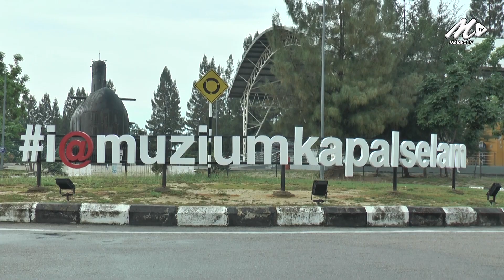Muzium Kapal Selam Melaka Simbol Kemajuan Pertahanan Maritim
Kedatangan kapal selam itu membuatkan rakyat negeri ini begitu teruja kerana itulah kali pertama mereka dapat melihat dan meneroka sebuah kapal selam secara nyata di depan mata.